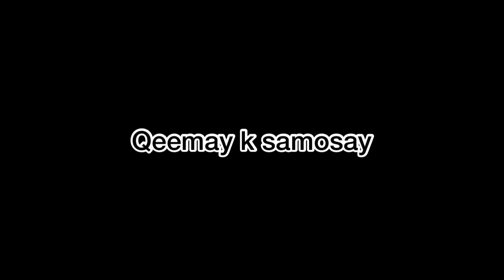Sehri and Iftar vlog ramadan 2023/Sehri say subh tak ki routine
Aaj main nay aap se apni Sehri or Iftari ki routine share ki hay,Abroad family Vlogs